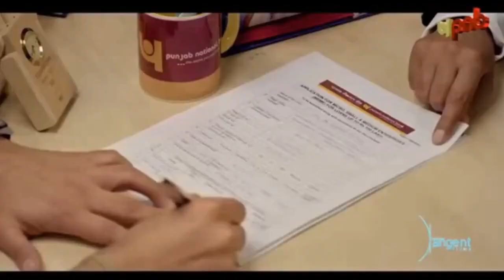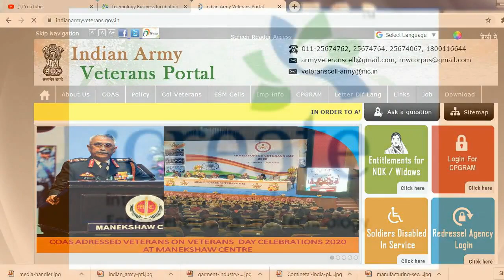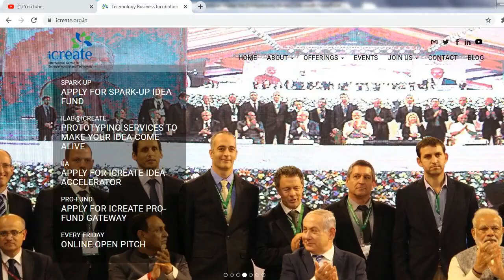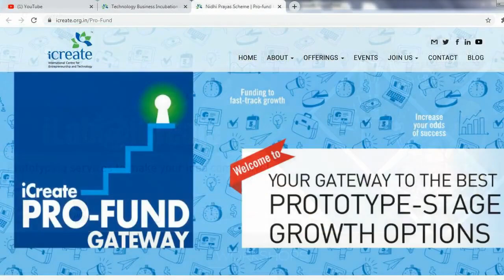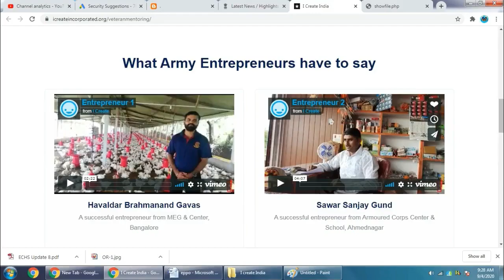और नहीं करना नौकरी | Be your own boss I Create India |Opportunity for second innings as Entrepreneur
Jobs for exserviceman. Pensioners Latest News 2021. Sainik Welfare Latest News. पेंशनर, सरकारी कर्मचारी और सैनिकों के लिए 2 बड़ी खबर | Pensioners Latest News Exserviceman IndiaKnow about your Pension, Gratuity, Commutation, AGI benefit, Disability Pension and career guide after release from Armed Forces. All updates regarding Exservicemen and pensioners related to pension, DA/DR, employment, other allowances and facilities or benefit applicable to the retired personnel are available in these videos.

To know more about Bikash De, Motivational Speaker, kindly visit us